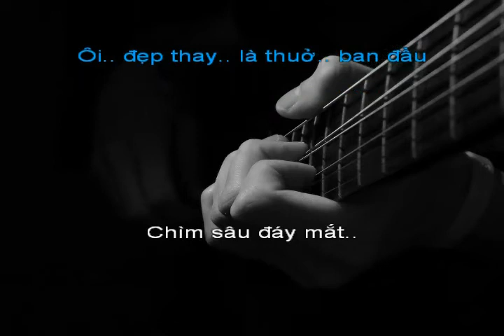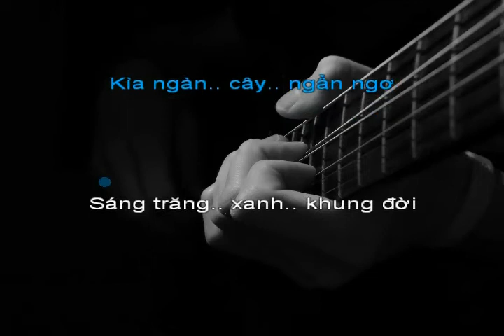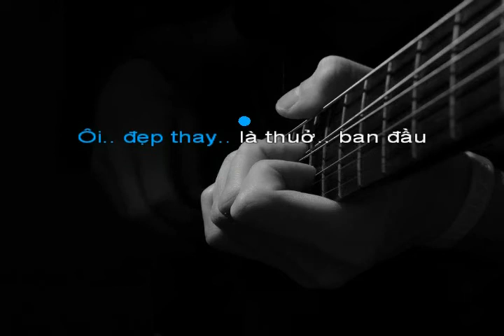Thuở Ban Đầu [A] - Phạm Đình Chương (Guitar Cover)